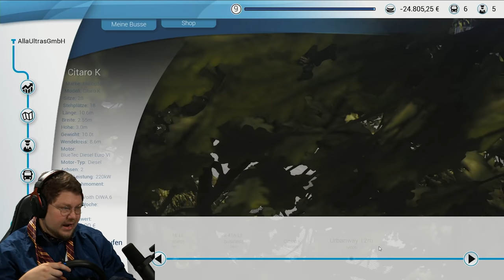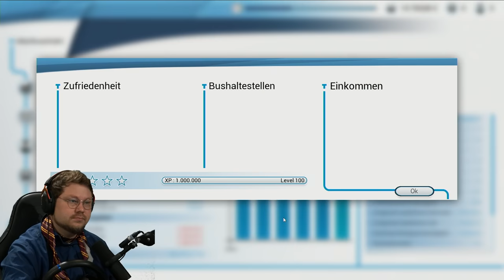BUSFAHRER Kalle fängt an zu HEULEN | Bus Simulator 2018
Busfahrer Kalle ist wieder im BusSimulator untewegs und fängt an zu heulen.

Danke an @Sterzik und @Pyrictus für die aufbauenden Worte am Telefon.